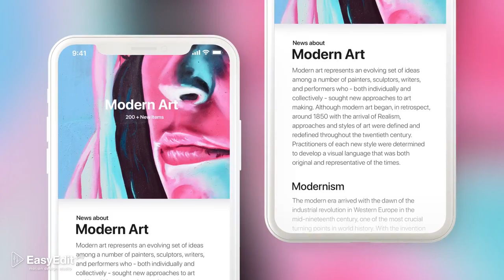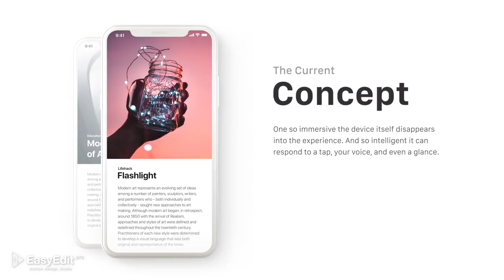Phone X - App Presentation | After Effects Templates Download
App Presentation for Phone X is a video presentation of the future. Minimalistic, laconic and stylish. This project includes 22 animated shots based on the updated design of the iOS – 11. Nothing superfluous, just a text, a phone and YOUR content! It’s easy to use even if you are the beginner to this. The template includes the three hottest new phones: iPhone 8, iPhone X and Samsung Galaxy S8. Each of the presented devices has its own color line.

Just add the description, screen record, features and your application presentation is ready.